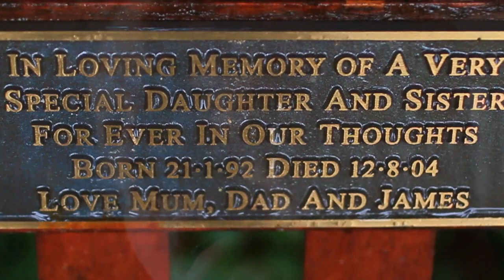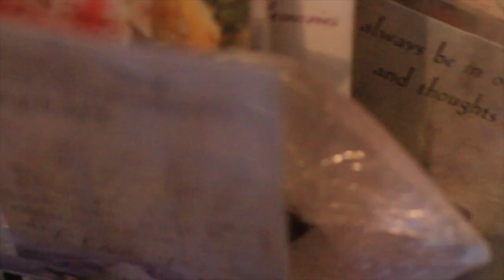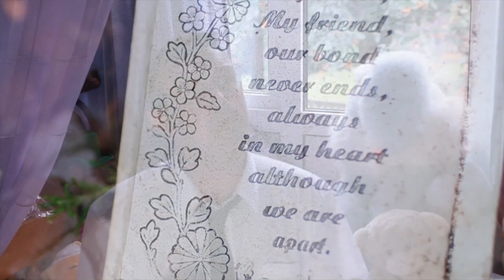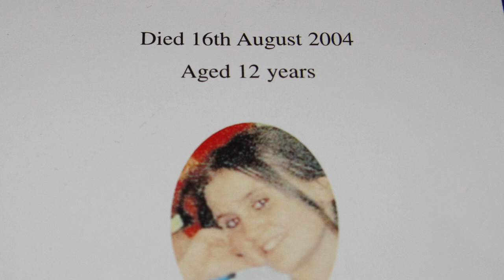Koxe - Lost Faith / Found Faith (OFFICIAL VIDEO)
Taken from the Album, 'Conforming to the Devil'.

Lost Faith- PRODUCER: JUXTA
                 DIRECTOR: JAY R

Found Faith- PRODUCER: MACIOUS
                   DIRECTOR: JAY R